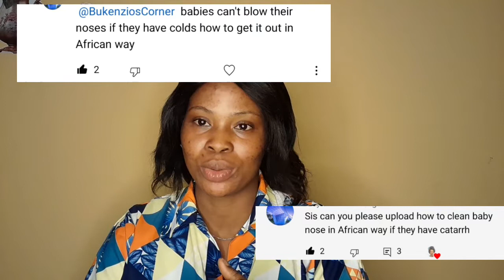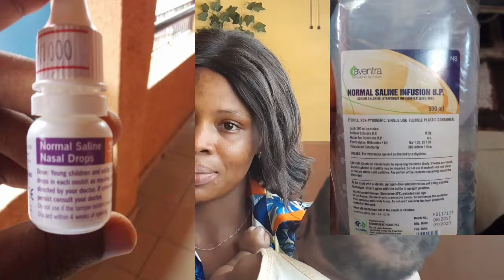How to Cure COLD, COUGH AND CATARRH in newborns and infants | Africans Ways Vs What is RIGHT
Sharing with y'all tips to help babies from cold,cough and cattarh! i hope it worth your while, thank you for watching. PLEASE, Subscribe to my channel, like, comment and share my videos!

My VERY EMOTIONAL LABOUR & DELIVERY STORY | First Time MUM

CS | C-SECTION | CAESEREAN DELIVERY | RECOVERY PROCESS | My Experience!